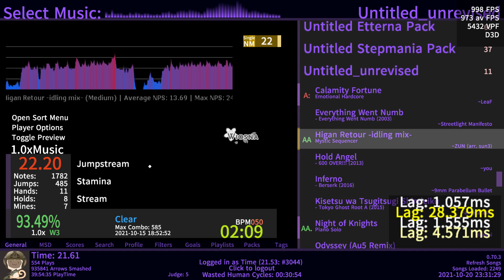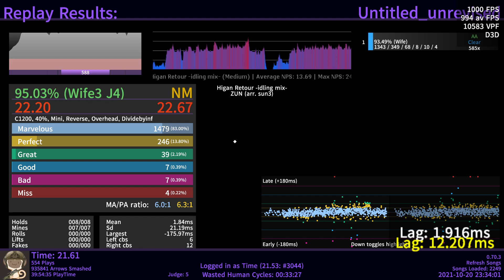touhou is also cool here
epc

Social Medias are linked in my about section.